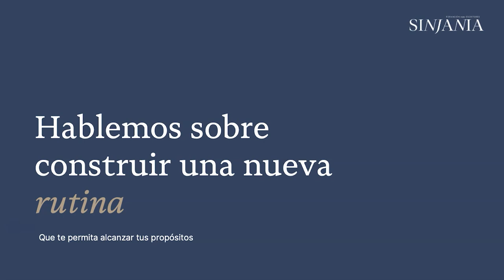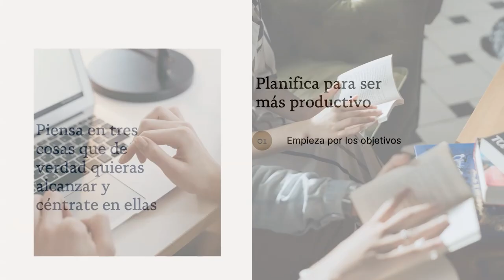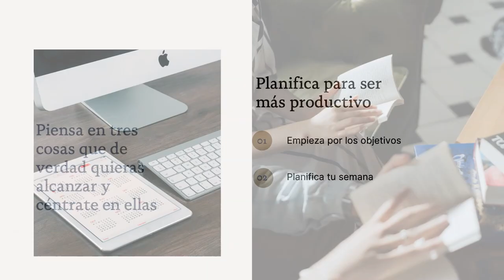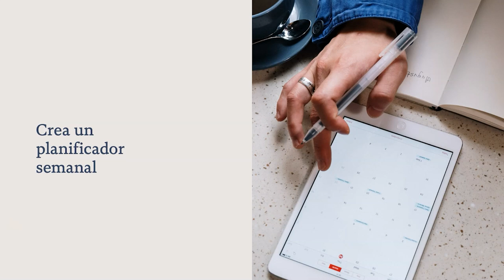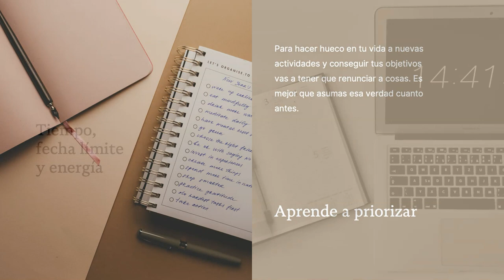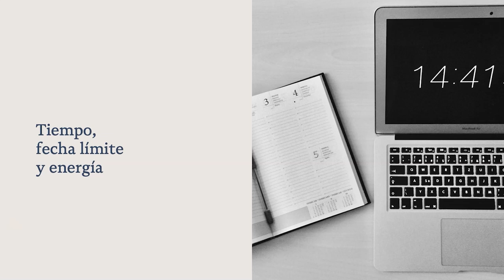Cómo PLANIFICAR TU SEMANA y DISPARAR tu productividad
En septiembre todo son buenos propósitos. Luego, la rutina habitual puede más y vas abandonando por el camino esos proyectos que este año, sí o sí, ibas a sacar adelante: escribir una novela, montar por fin tu plataforma de autor, participar en concursos literarios…

Para poder llevar a buen término los propósitos que ahora te haces es necesario que planifiques y te construyas una nueva rutina en la que dejes espacio para esos nuevos proyectos: tiempo para madurarlos y tiempo, sobre todo, para ejecutarlos. Te contamos cómo hacerlo planificando tu semana de forma efectiva.

Si te interesa ser más productivo, no te pierdas el Curso de Productividad